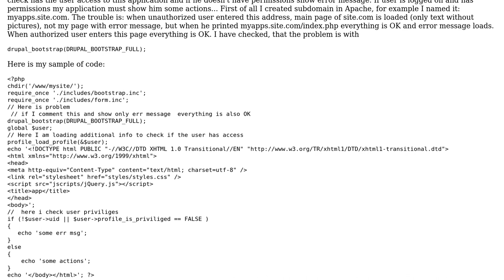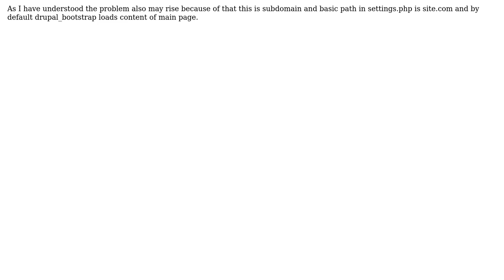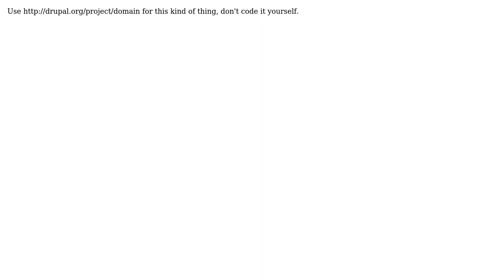drupal_bootstrap and subdomains (2 Solutions!!)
drupal_bootstrap and subdomains

With thanks & praise to God, and with thanks to the many people who have made this project possible! | Content (except music & images) licensed under CC BY-SA | Music | Images & others | With thanks to user tsioukas user Rimu Atkinson user bukka.wh and the Stack Exchange Network Trademarks are property of their respective owners. You are responsible for your own actions.